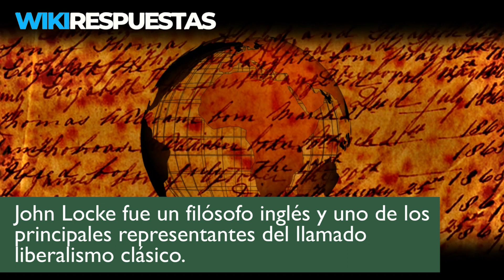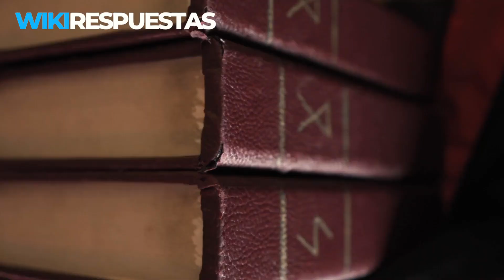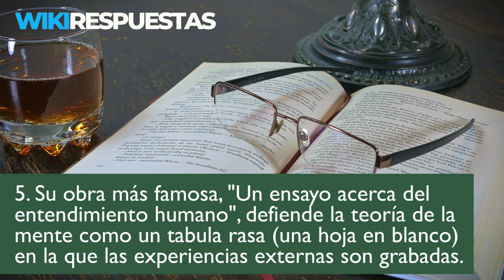Cual es el padre del liberalismo clasico | Wikirespuestas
Conoce cual es El padre del liberalismo clasico | Wikirespuestas

¡Bienvenido! Aquí en Wikirespuestas te compartiremos la respuesta sobre ¿el padre del liberalismo clasico? y además conocerás 10 datos interesantes. ¡No te vayas sin ver el final!

La respuesta a la pregunta ¿del padre del liberalismo clasico? es…

John locke

John Locke fue un filósofo inglés y uno de los principales representantes del llamado liberalismo clásico. Su obra más importante, Ensayo sobre el Gobierno Civil, fue uno de los principales textos de la filosofía política moderna.

10 datos interesantes sobre John locke

1. John Locke nació el 29 de agosto de 1632 en Wrington, Somerset, Inglaterra.

2. Estudió en el Westminster School de Londres antes de ingresar a la Universidad de Oxford.

3. Su primera obra publicada fue un tratado religioso titulado ""Un ensayo acerca de la verdadera original, extensión y finalidad del gobierno civil"".

4. Se le considera como el padre del liberalismo clásico, debido a su defensa de la libertad individual, la separación de poderes y el gobierno limitado.

5. Su obra más famosa, ""Un ensayo acerca del entendimiento humano"", defiende la teoría de la mente como un tabula rasa (una hoja en blanco) en la que las experiencias externas son grabadas.

6. John Locke también fue uno de los primeros pensadores en defender la tolerancia religiosa, argumentando que la religión debe ser un asunto privado entre el individuo y Dios.

7. Su trabajo también influyó en los intelectuales franceses del siglo XVIII, incluyendo a Voltaire y Jean-Jacques Rousseau.

8. Sus ideas fueron una gran influencia en la Revolución Americana y la Constitución de los Estados Unidos.

9. Fue uno de los primeros en argumentar que los derechos naturales de los hombres no pueden ser privados por ninguna autoridad, y que el gobierno debe protegerlos.

10. Sus ideas también han influido en la filosofía política moderna, incluyendo el pensamiento de Karl Marx.